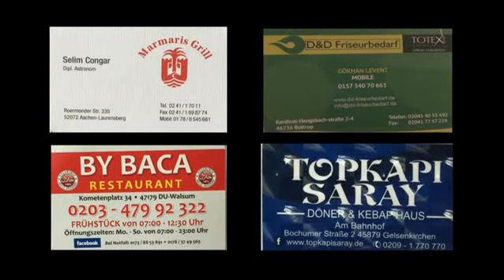RAMAZAN YOLCULARI 3 BÖLÜM PACİFİC&SEE FİSCH GMBQL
RAMAZAN YOLCULARI 3.BÖLÜM PACİFİC&SEE FİSCH GMBQL YUNUS BÜLBÜL GÖKHAN GÜNEY